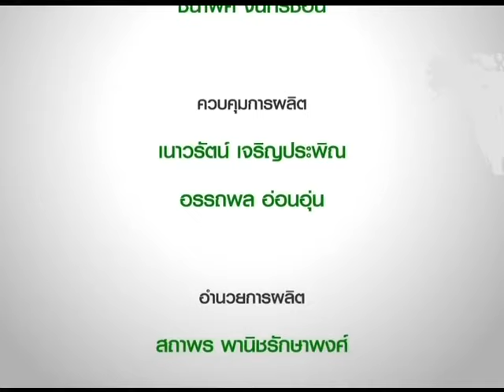Exclusive เจาะประเด็น "นักวิชาการไม่ห่วงงบขาดดุล" / 18 ส.ค. 59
รองนายกรัฐมนตรี ดร.สมคิด จาตุศรีพิทักษ์ ได้สั่งการบ้านกระทรวงการคลังให้จัดทำกรอบงบประมาณสมดุลในระยะยาว 7-8 ปี เพื่อเป็นกรอบบริหารเศรษฐกิจส่งต่อให้รัฐบาลต่อไป ประเด็นนี้มีความเป็นไปได้มากน้อยแค่ไหน และจริงๆ แล้วมีความจำเป็นต้องทำงบประมาณขาดดุลไปอีกนานแค่ไหน